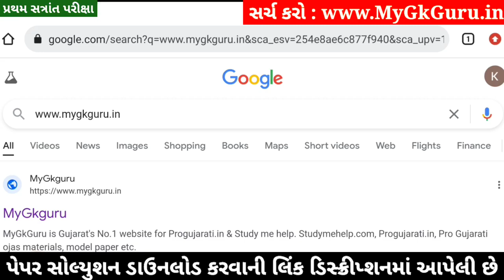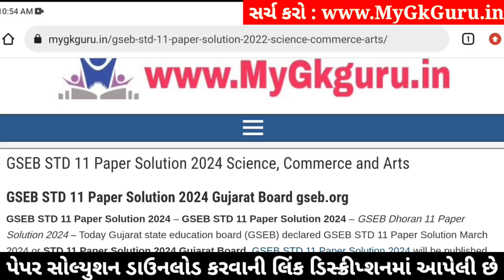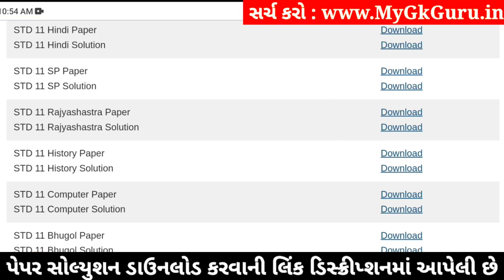STD 11 Rajyashastra Paper Solution 2024 50 Marks, STD 11 Rajyashastra First Exam Paper Solution 2024